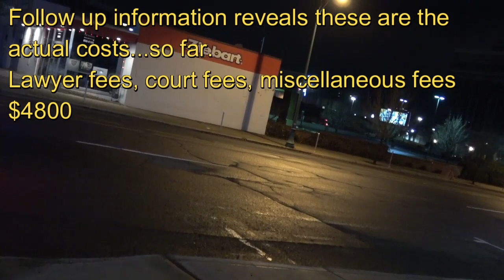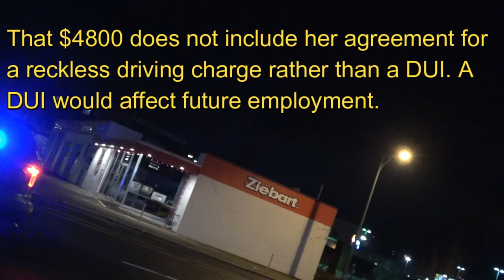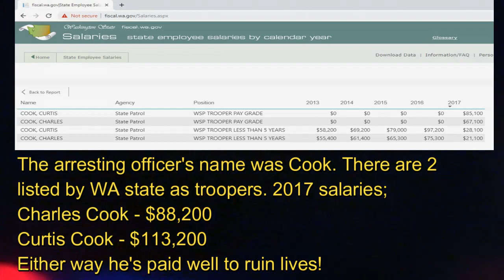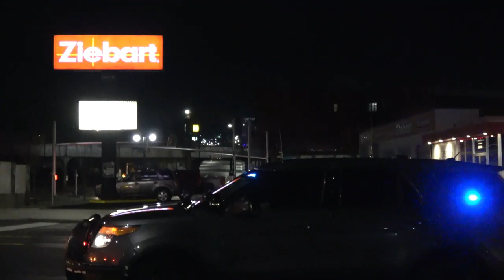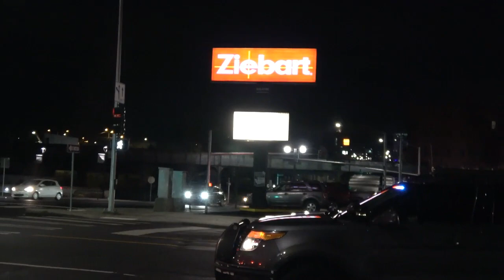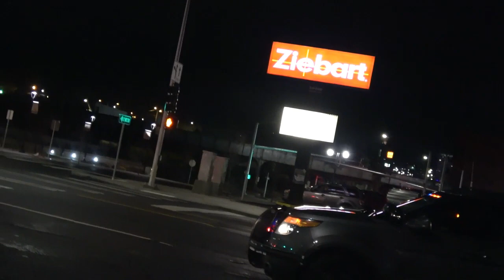Bad cop fishing for more charges!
This is footage with follow up information from a night of cop watching in Spokane WA, along with Questionable Authority and for20ru2.  I will include links for their channels below the description. This fine young lady was clearly not intoxicated enough to be driver impaired.  It happened at a confusing intersection at night while busy with people around the area.  This video illustrates how the cops are here to hem up good citizens, not help them in their time of need!  I waited quite awhile to release this video at the request of the nice lady having to battle this out in our corrupt court and justice system.  The video, in this case made a difference in helping the victim fight the unfair charges. Sorry the video is so long.  I only made 2 short edits, because a lot of interesting conversation was taking place.